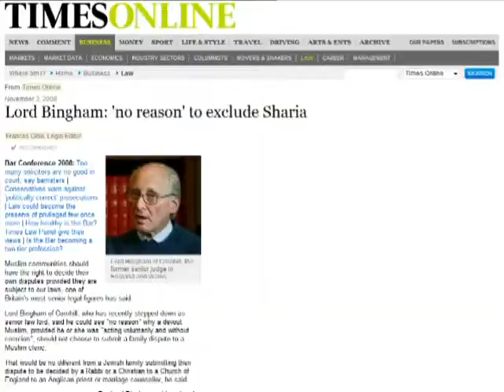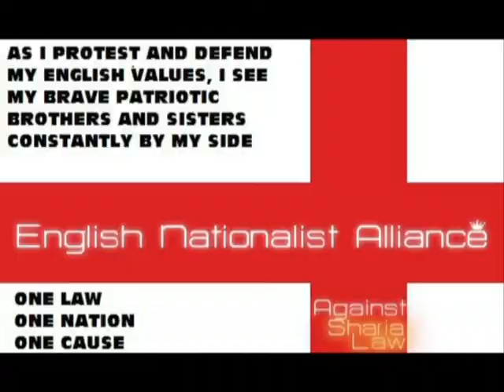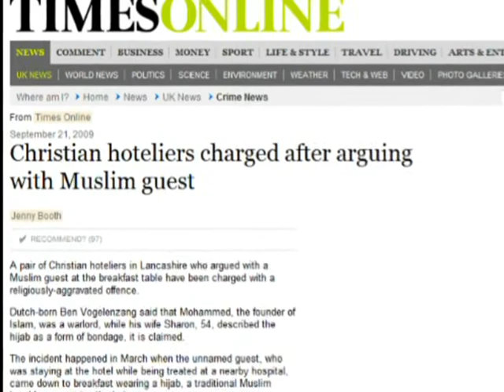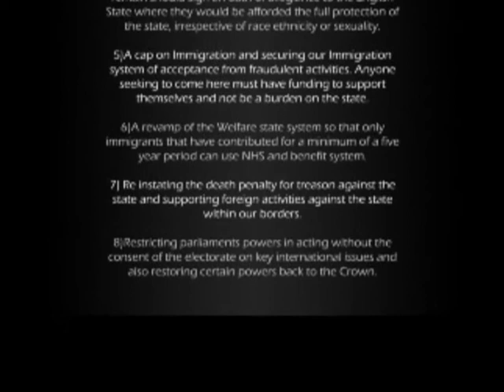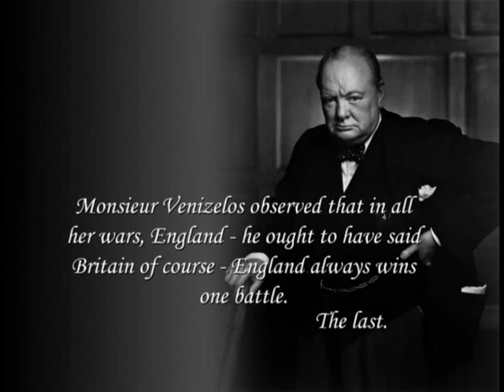ENA Downing Street Promo 11th December 2010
Promotion video for the upcoming demo in Downing Street against Sharia Law in England.

Starting at 1pm in Tothill Street, London (nearest tube St Jame's Park), ending at 5pm.  This is a fully authorised march in liaison with the metropolitan police.  All are welcome to attend regardless of race, creed or sexuality.  The ENA welcomes all.

Strength in unity

Eight key aims and objectives of the English Nationalist Alliance

1)An English parliament in line with all other Countries in the Union having their own political representation

2)Withdrawal from the European Union for all political aspects and a closer bond with the Commonwealth Countries, for trade purposes.

3)A single legislative system that encompasses civil and criminal law outside of any religious inference. ie no Sharia!

4)The deportation of all radical and extremist Migrants that bring conflict and disunity to our shores. Those that seek to remain should sign an oath of allegiance to the English State where they would be afforded the full protection of the state, irrespective of race ethnicity or sexuality.

5)A cap on Immigration and securing our Immigration system of acceptance from fraudulent activities. Anyone seeking to come here must have funding to support themselves and not be a burden on the state.

6)A revamp of the Welfare state system so that only immigrants that have contributed for a minimum of a five year period can use NHS and benefit system.

7) Re instating the death penalty for treason against the state and supporting foreign activities against the state within our borders.

8)Restricting parliaments powers in acting without the consent of the electorate on key international issues and also restoring certain powers back to the Crown.